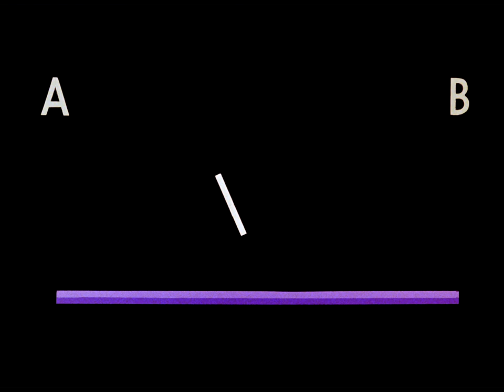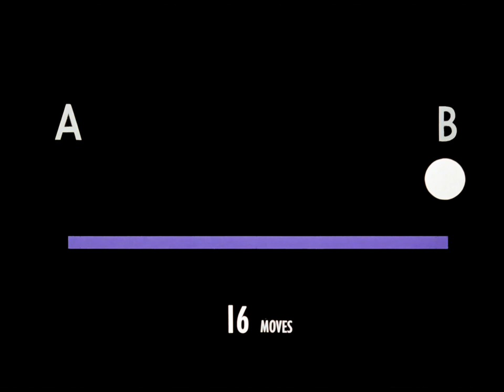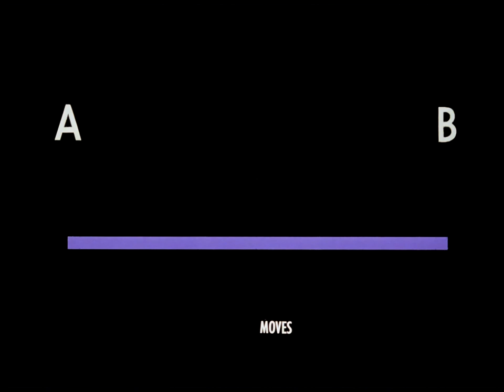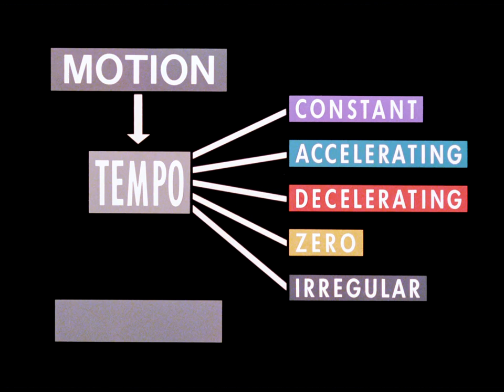Animated Motion: Part 4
In this fourth film, Norman McLaren explains and illustrates composite motion, where two of the categories of motion occur simultaneously in one action, such as the motions of jointed or pivoted parts (as occur in animal and human movements). Also shown is a human gesture with increasing amounts of emotion; and finally, the phenomenon of 'strobing' in animation is examined.

Directed by Norman McLaren and Grant Munro - 1977 | 7 min